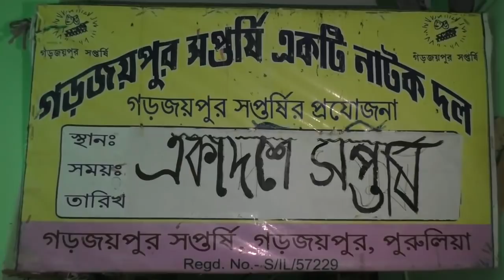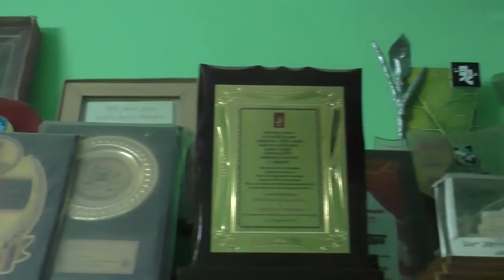পুরুলিয়ায় নাটকের ইতিবৃত্ত।বিশেষ প্রতিবেদন|A special story about Drama and Theatre in Purulia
নাটক মানব সমাজের এক অভিন্ন অঙ্গ। সাধারণ জীবনযাত্রা থেকে মানুষের সুখ দুঃখ উঠে আসে এই নাটকের মাধ্যমে। সেই সেক্সপিয়ারের সময় থেকে হালের রঙ্গমঞ্চ। নাটক নিয়ে মানুষের উৎসাহের শেষ নেই। বাংলা সাহিত্যে নাটক এক বিরাট জায়গা জুড়ে রয়েছে। কলকাতা সংস্কৃতির পীঠস্থান হলেও পিছিয়ে নেই পুরুলিয়া। সারা জেলার মধ্যে নাটকে অগ্রণী জায়গা জুড়ে রয়েছে গড় জয়পুর। বহু দশক ধরে গড় জয়পুরে নাট্যচর্চা করে আসছেন স্থানীয় নাট্য ব্যাক্তিত্বরা। এখন ছোট এই ব্লক শহরটিতে রয়েছে একাধিক নাট্যদল। বহু শিল্পী এই দল গুলি থেকেই বর্তমানে প্রতিষ্ঠা লাভ করেছেন। তারা ছড়িয়ে পড়েছেন কলকাতা সহ দেশের বহু জায়গায়। পুরুলিয়ার নাটক নিয়ে সময় জঙ্গলমহল ইউটিউব চ্যানেলের বিশেষ প্রতিবেদন।